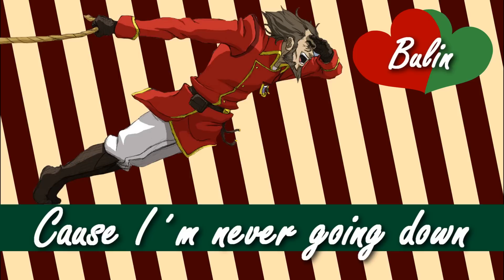Say you like me - Bulin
Yay first Bulin vid *O*